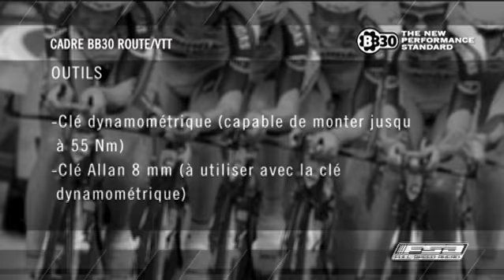Comment Installer Un Pédalier MegaExo Avec L'Adaptateur M3 Sur Un Cadre BB30 - FSA Route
Installation du  pedalier MegaExo utilisant l'adaptateur M3 sur un cadre BB30.

Full Speed Ahead is a world class bicycle components manufacturer, for road bikes, mountain bikes and triathlon.